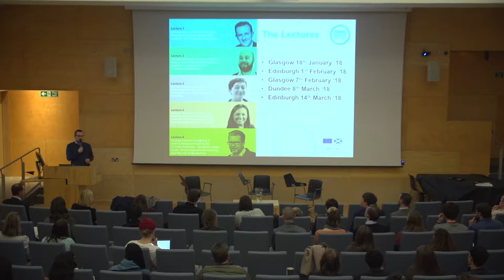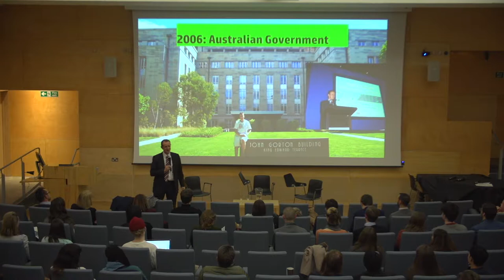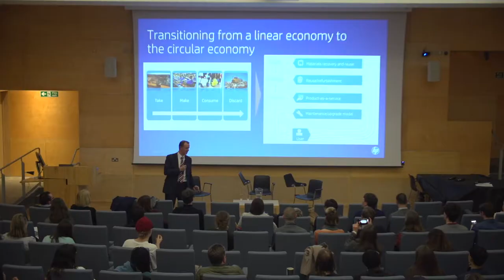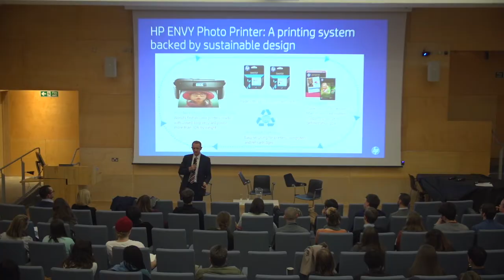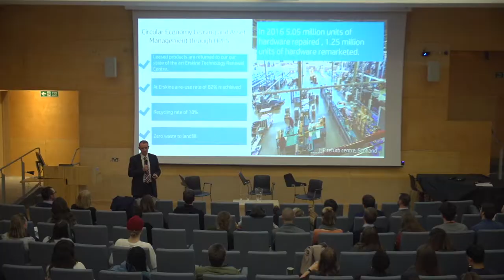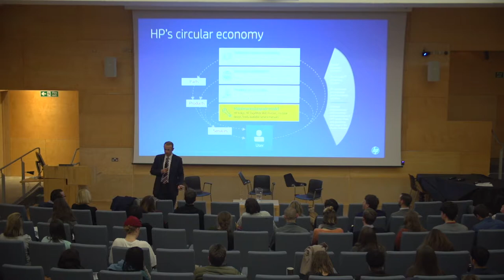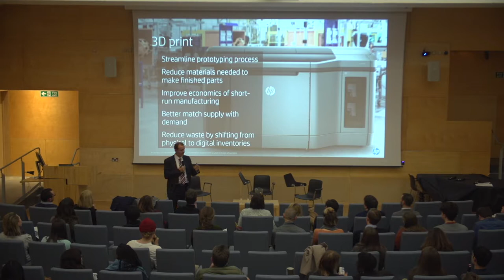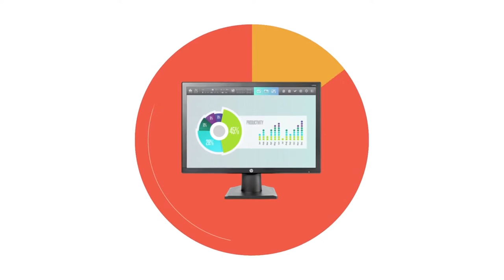Circular Economy Masterclasses - Lecture 1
Lecture 1: Introduction to Circular Economy - Principles and outline business models - the broad business case.

Speaker: Mark Dempsey, UK UK Sustainability Manager and WEEE Programme Manager, HP Inc